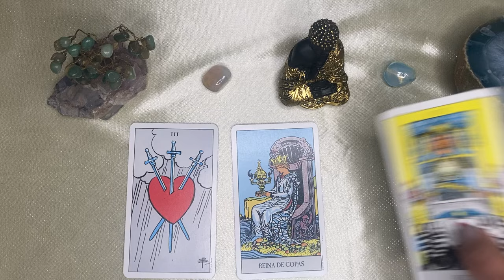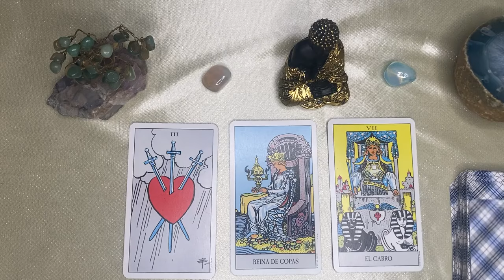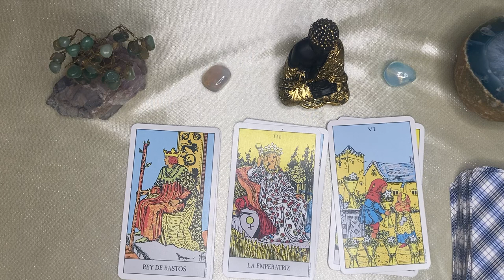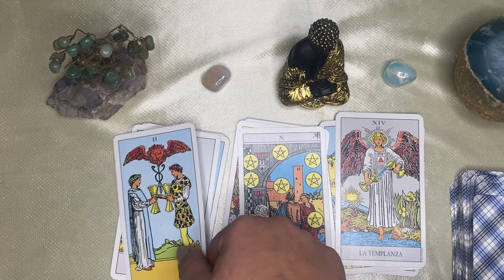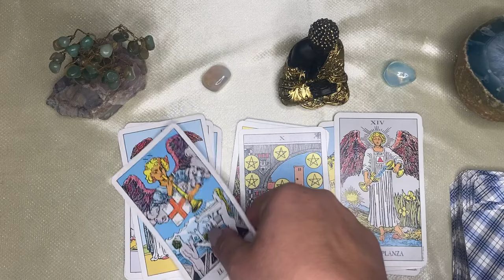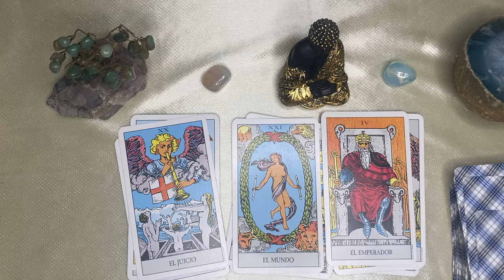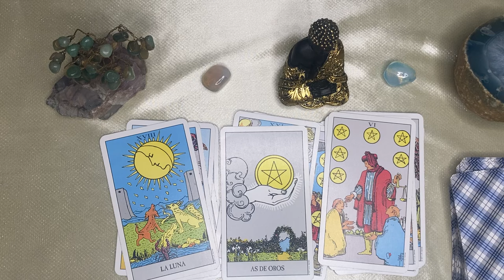ACUARIO🌙🌞POR DIOS!! TU VIDA SERÁ MEJOR QUE NUNCA, 2 PERSONAS SE ENAMORARON DE TI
ACUARIO aquarius♒️